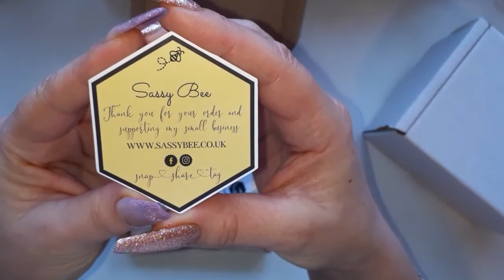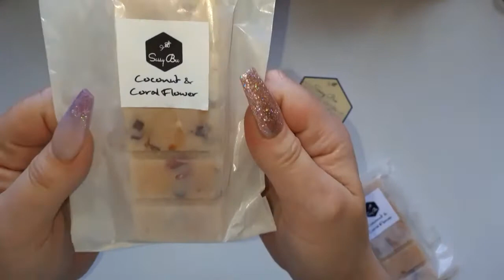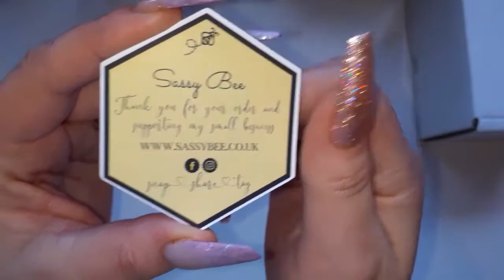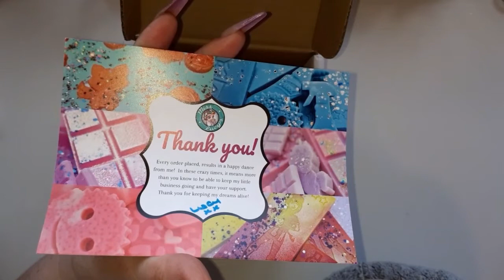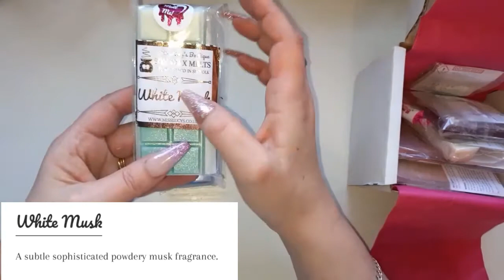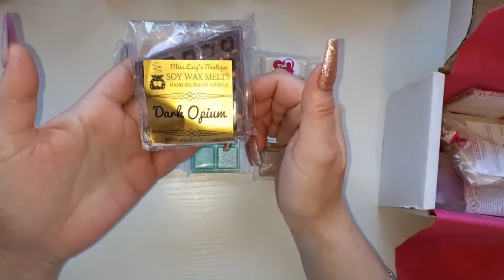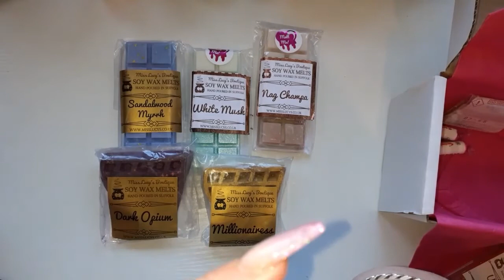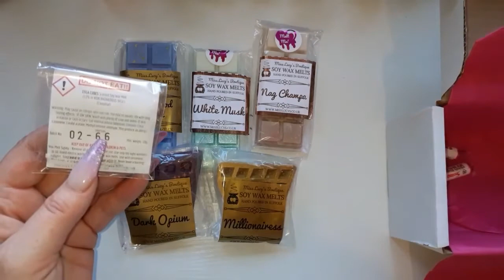Wax Melt Haul | Miss Lucy's | Sassy Bee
Much love as always xx